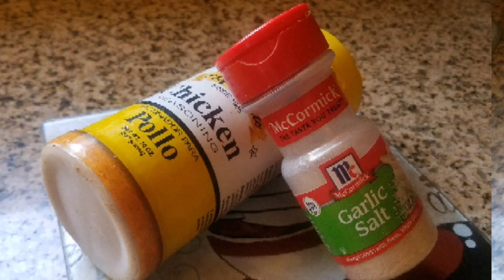TACO SALAD/ ENSALADA TACO en canasta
Conocen la Taco salad o tambien conocida como ensalada taco en canasta? si no habias escuchado hablar de ella aqui te la presento. Es facil de preparar y les prometo que esta deliciosa. Me encanta que se puede rellenar practicamente de cualquier guizo de nuestra preferencia, ojala les guste y se animen a prepararla.